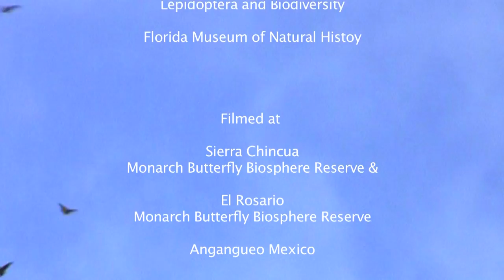Monarch Butterfly Migration: History and Current Status ~ Interview with Tom Emmel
Horses neigh, bugs crawl across the lens, and Monarchs flutter in the background— interview on the mountaintop and it was all beautiful!!!

Interview with Tom Emmel, filmed at the top of the Sierra Chincua Monarch Butterfly Biosphere Reserve, Angangueo, Mexico. Tom Emmel is the Director of the McGuire Center for Lepidoptera and Biodiversity at the Museum of Natural History of the University of Florida, Gainesville.

This was Tom's 40th trip to Angangueo to study the Monarchs. In this interview, he provides some historical perspective from those very first trips to the remote Oyamel fir forests atop the Trans-Mexican Volcanic Mountains. We learn how scientists count millions of Monarchs. Tom discusses the state of  the Monarch migration today and why it is in crisis.

Additional footage shot at El Rosario Monarch Butterfly Reserve.

La Llorona performed by Musette Duo; Madalyn Blanchett on flute and Terry Muska on classic guitar.